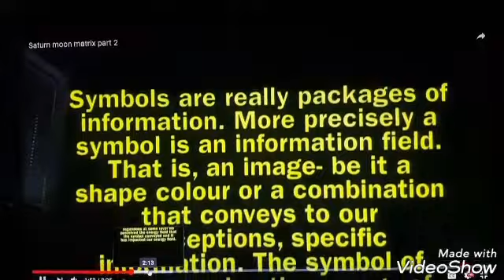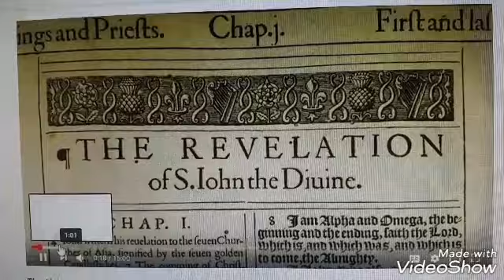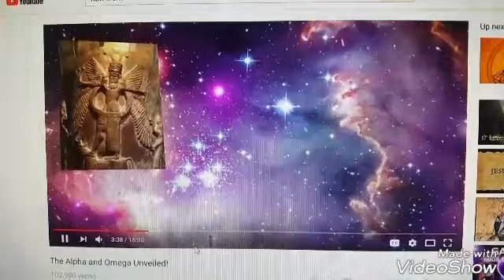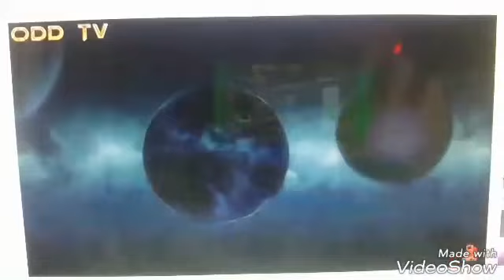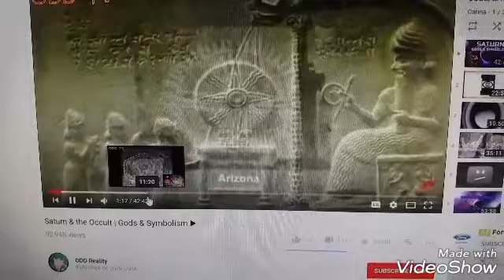Sin try Fukall Farce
Grave it Y